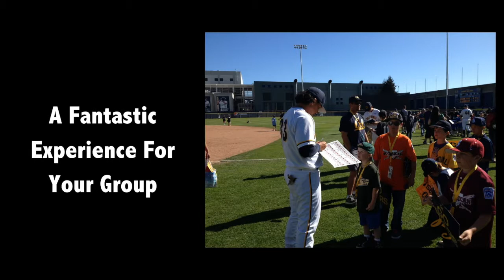Cal Baseball Group Fan Experience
Bring your group out to a Cal Baseball game and participate in one of our group experiences!

For more information on group outings and opportunities please call 1800GOBEARS and press option 3 to speak with a Ticket Sales Representative.

Go Bears!